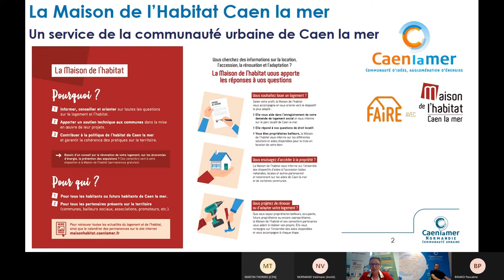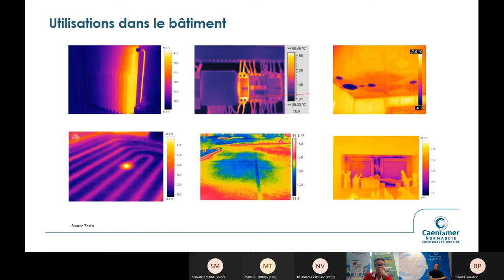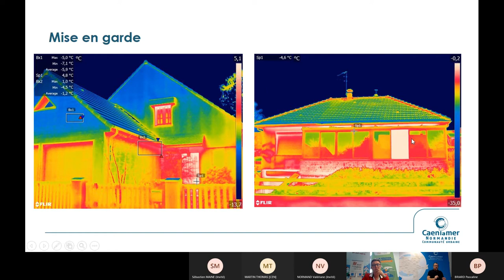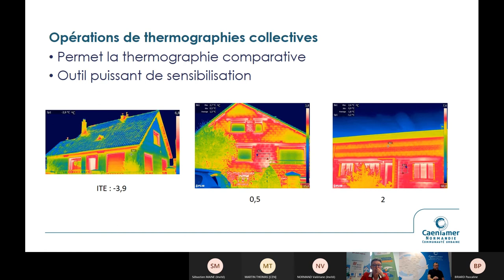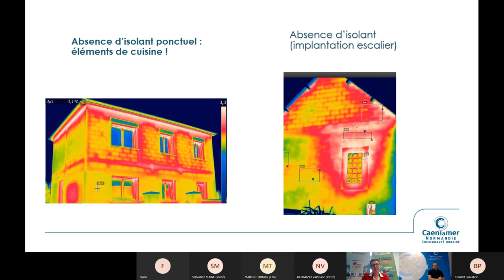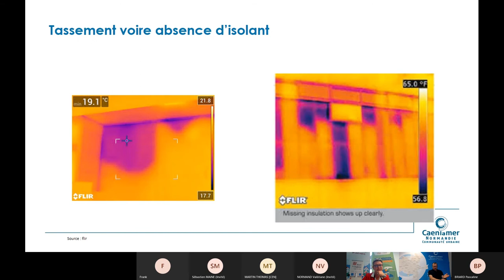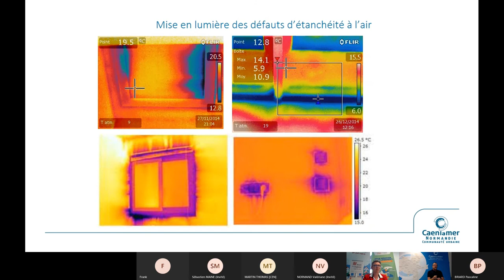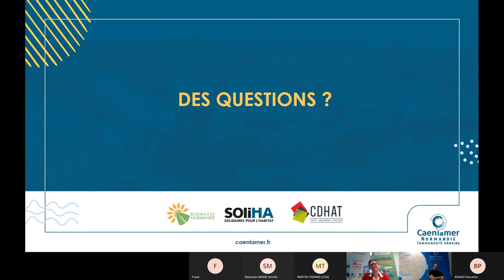La thermographie de son logement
Intervenant : Fabrice Michel (Maison de l'habitat)
Animation : Pascaline Briard (Maison de l'habitat)